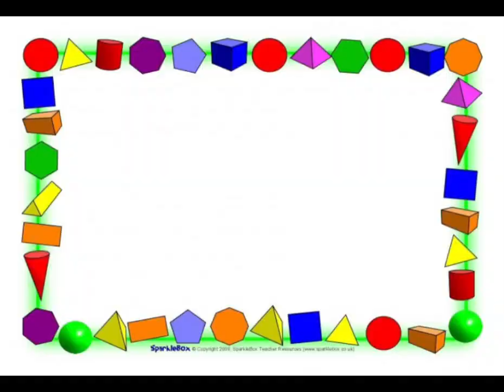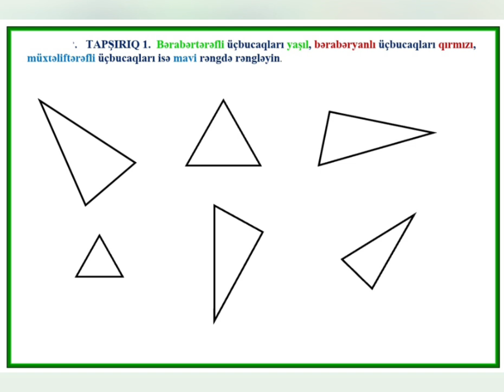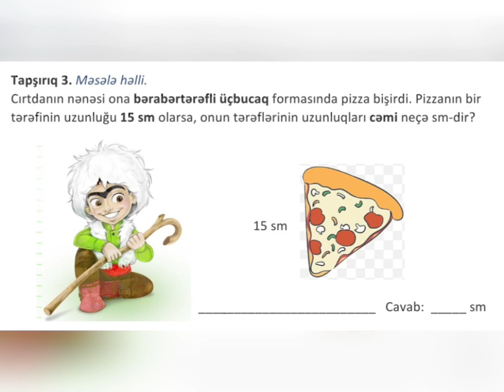Açıq dərsdən görüntülər📚